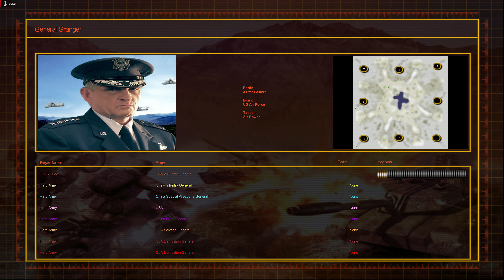[4K] C&C Shockwave | [ZH] Whiteout (Final Battle)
The last battle I fought on Shockwave... Good times.